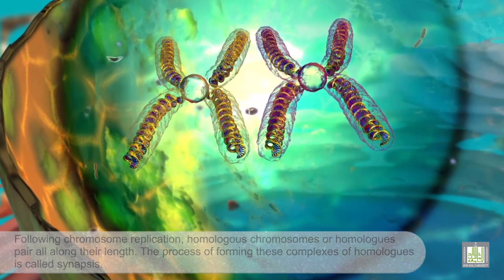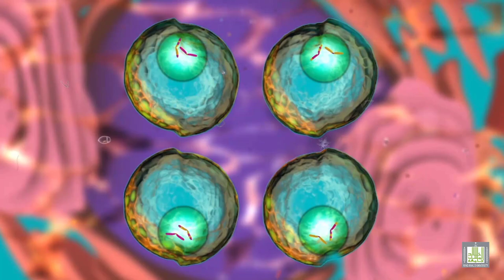الانقسام الاختزالي - Meiosis